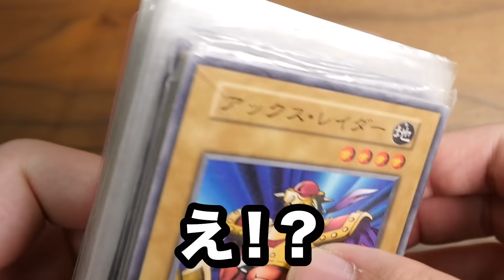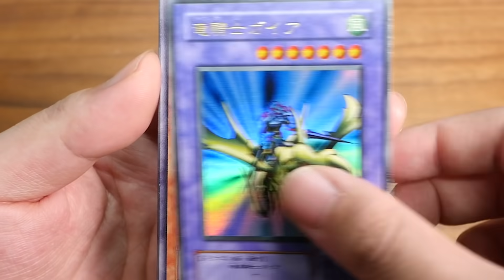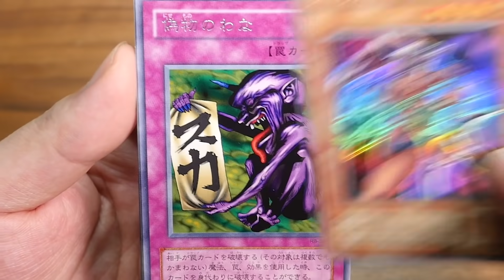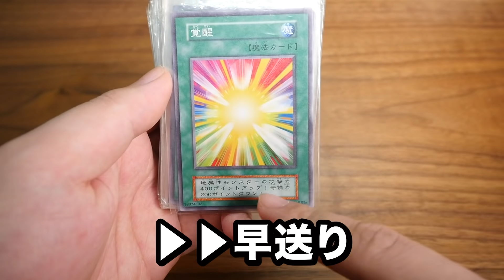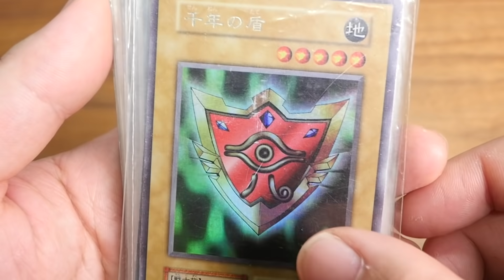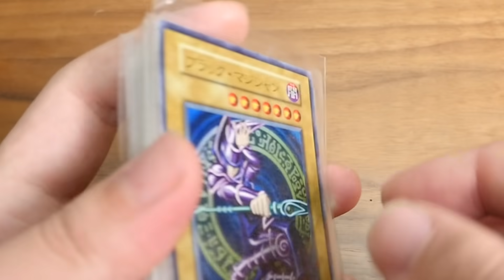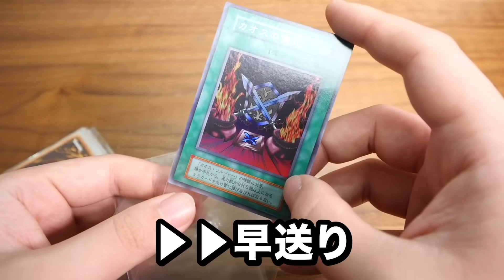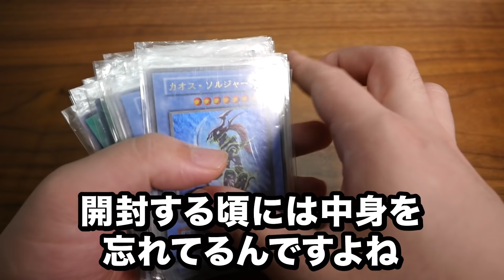【遊戯王】本当にこれ25000円なの！？メルカリで買った引退品から初期の美品が大量出現した【開封動画】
しゃまTwitter
【遊戯王】7万円！最古のスターターデッキの中身がヤバイ！【開封動画】遊戯王 スターターボックス yugioh starter box